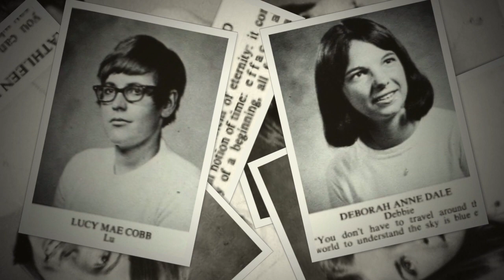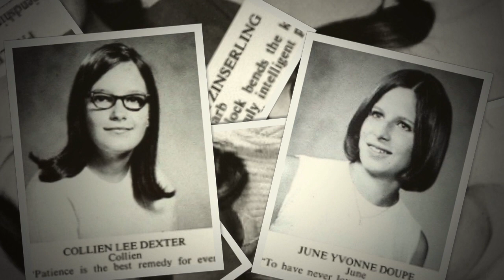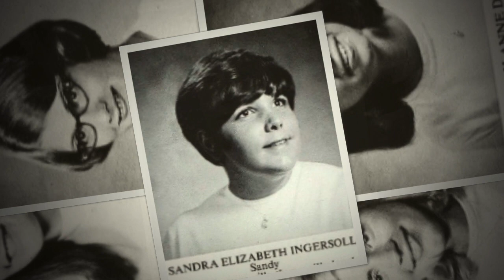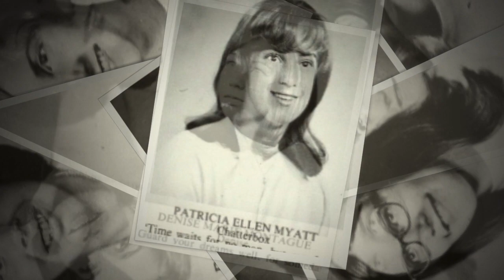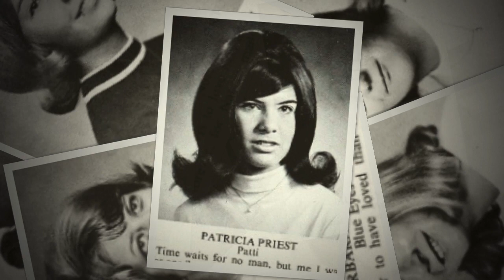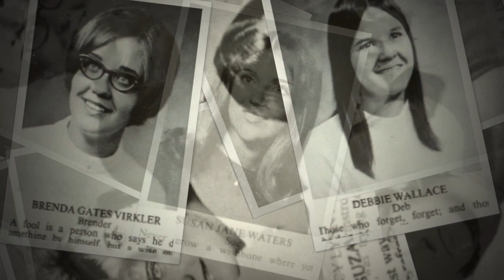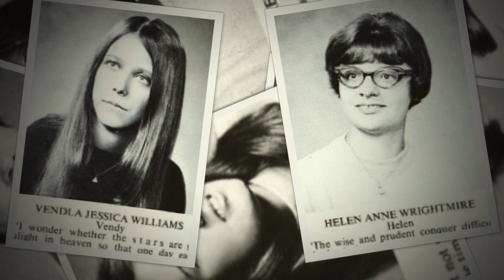Class of 1970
For the girls of the Class of 1970, CW Baker High School, Baldwinsville, NY
Happy 50th you Sirens of Sweet Surrender